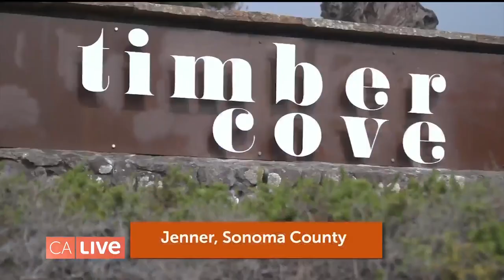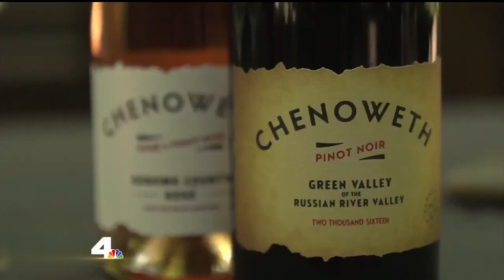Sonoma County Getaway | California Live | NBCLA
From its rich history to its fine wine and dining, Sonoma County is a beautiful getaway! Malou Nubla shows us all the amazing things to experience.

About NBCLA